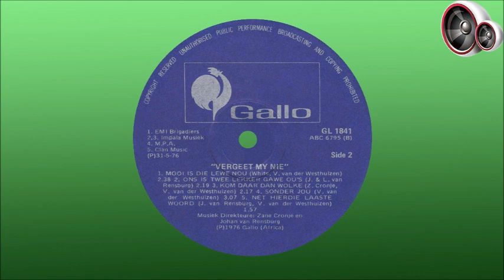Rudi Neitz - Sonder jou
Hans Karl Rudolf Schleiff Neitz is op 28 Desember 1934 in Pretoria gebore, maar het op Brits grootgeword waar hy ook matriek voltooi het. Musiek was ‘n integrale deel van sy opvoeding aangesien sy ma, Elizabeth, 'n sangeres en orreliste was en ook klavierlesse gegee het. Na skool het hy hom aan die  Normaalkollege, Pretoria, as onderwyser bekwaam, waarna hy vir 6 jaar lank wiskundeonderwyser was aan die Hoërskole Gerrit Maritz en Lyttelton in Pretoria. In hierdie tyd is hy getroud met Anna-Maria Barnard van Vryburg en twee seuns is uit die huwelik gebore.

Hy het sy studies voortgesit aan die Universiteit van Pretoria, het die grade B.A. (Sielkunde) en M.A. (Duits) behaal, en was daarna vir 33 jaar lank, tot en met sy aftrede, aan die Departement Duits van die Universiteit verbonde, eers as lektor en later as departementshoof. Hy het ook sy sangstudie voortgesit onder Helena Strauss en professor Gerrit Bon en was in 1961, met die inhuldiging van die eerste Staatspresident van die Republiek, een van die kunstenaars wat opgetree het. Sy eerste plaatopnames het hy saam met Die Boeresangers, onder leiding van Bosman de Kock, en die Kampvuursangers, onder leiding van Con Lamprecht gemaak, en hy het ook baie transkripsie plate vir die SAUK opgeneem saam met die orkes van Jos Cleber. Sy eerste album as solo kunstenaar, “Aandskemering”, is in 1969 op die Unika-etiket uitgereik en hy het hierna nog vele albums uitgereik op verskillende etikette.

Hy het ook op die gebied van klassieke musiek en opera uitgeblink, en het in minstens 12 operas opgetree, onder andere La Boheme, La Traviata en Nabucco. In 1976 is sy stem gebruik vir die sang dele in die rolprent “Vergeet My Nie”, met Hans Strydom en Alice Krige in die hoofrolle, en het hy ook as gaskunstenaar opgetree in Mimi Coertse se televisiereeks, “Mimi”.

Rudi het in 1994 afgetree en het in Pretoria gewoon totdat hy op 6 Februarie 2002 in die ouderdom van 67 oorlede.

Hierdie liedjie is vanaf die klankbaan van die rolprent "Vergeet My Nie" wat in 1976 uitgereik is.